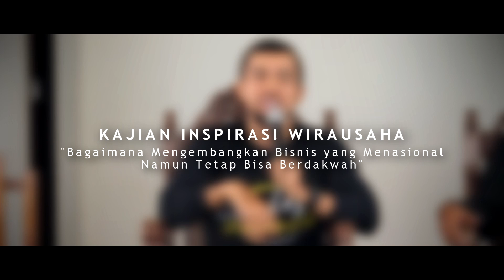Kajian Inspirasi Wirausaha (Part 2/4) - Kang Jody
"Bagaimana mengembangkan bisnis yang menasional dan tetap bisa berdakwah."

Liputan acara Kajian Inspirasi Wirausaha Pro-U Media "Bagaimana Mengembangkan Bisnis yang Menasional dan Tetap Bisa Berdakwah" (Part 2/4), bersama Kang Jody (Owner Waroeng Group) pada hari Rabu, 31 Agustus 2016 di Pondok Pesantren Masyarakat Merapi-Merbabu, Magelang.

Support and follow Penerbit Pro-U Media for latest updates!

Twitter (@proumedia)
Instagram (@proumedia)
Jl. Jogokariyan No. 41, Yogyakarta
Telp. 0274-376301, 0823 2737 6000